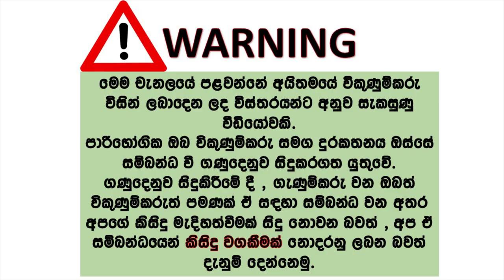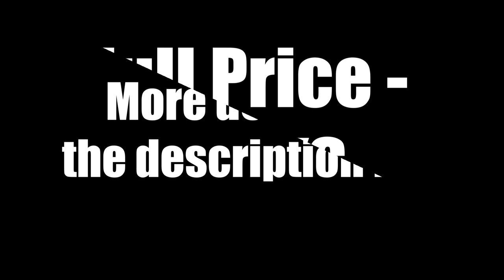Suzuki car for sale | ikmn lk wahana | vehicle for sale in srilanka